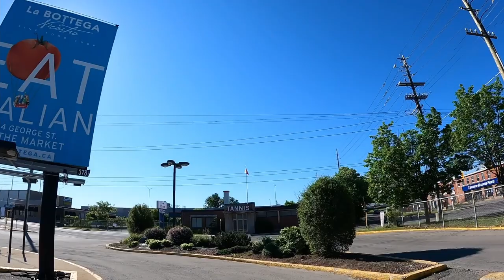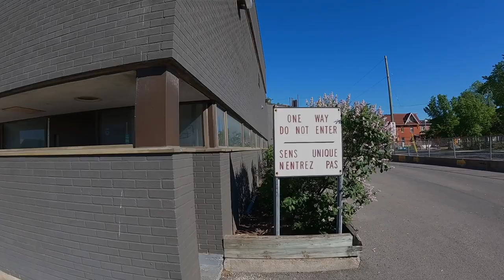The Old Ottawa Bus Station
One of the first movies Lost Ottawa made after getting a new GoPro -- the former Ottawa Bus Station at Catherine and Kent as it was in the summer of 2021.

The station was a victim of Covid in the sense that the buses stopped running. With no buses, no need for a station.

Hundreds of thousands of people would have passed through it over the years. I know I did!